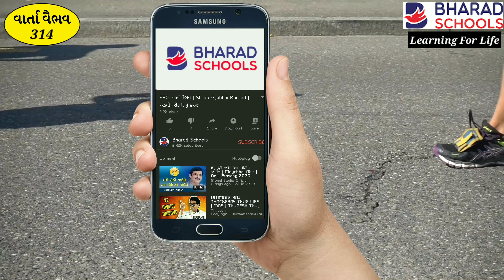314. વાર્તા વૈભવ | Shree Gijubhai Bharad | એકલતા કેમ દૂર કરવી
👉વીડિયો પસંદ આવે તો વીડિયો લાઈક અને શેર કરી દેજો અને આવાજ મોટીવેશનલ વિડિઓઝ મેળવતા રહેવા માટે સબસ્ક્રાઈબ કરીલો અમારી યુટયુબ ચેનલ.